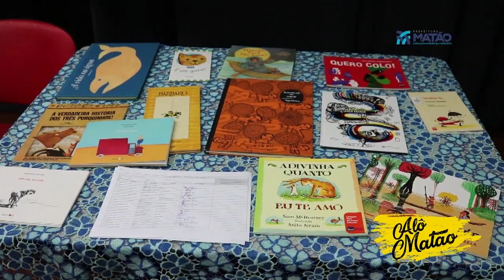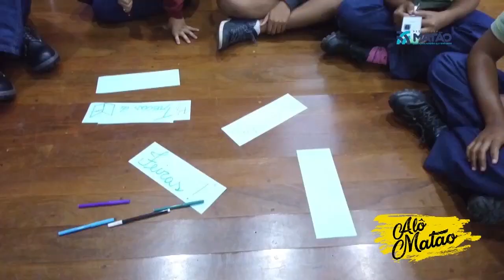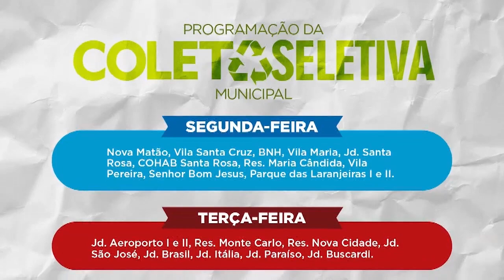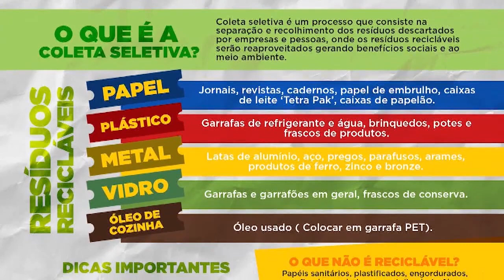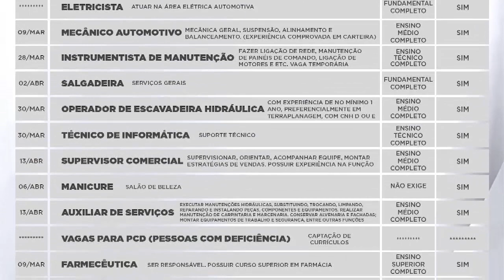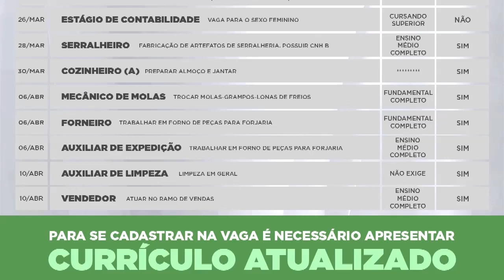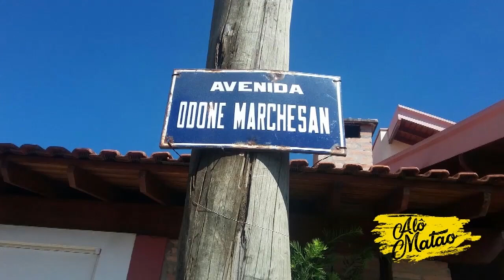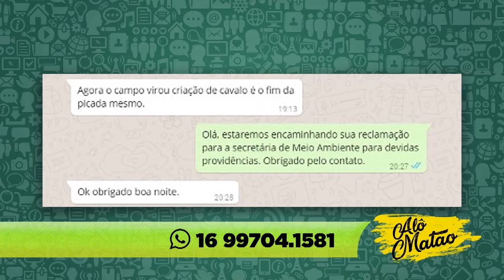Programa 'Alô Matão' - 05/04/2018